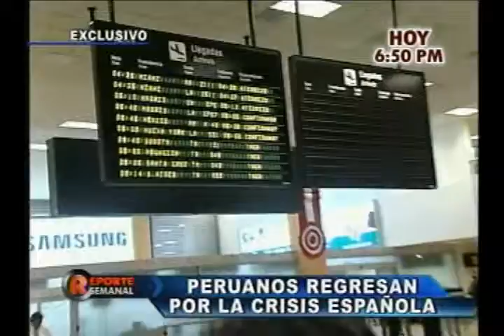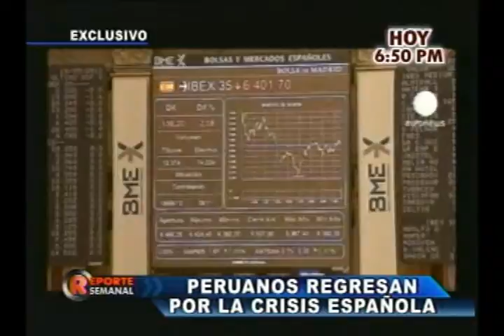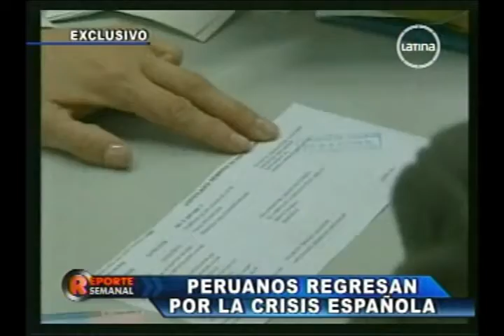Peruanos regresan por la crisis española Reporte Semanal Canal 2 19 08 12